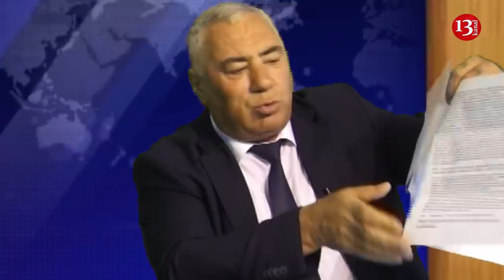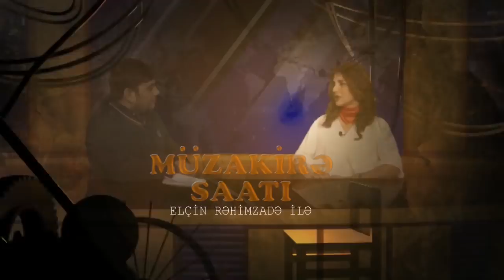"XXI əsr sözünü deyə bilməyən Rövnəq müəllim, mən sənin üçün uşaq-muşaq deyiləm a, ağıllı ol"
Kanal 13-də yayımlanan və gündəmin nəbzini tutan “Müzakirə Saatı” verlişinin bu günkü qonağı iqtidar və müxalifətin ünvanına daim tənqidi fikirlər səsləndirən Müasir Müsavat Partiyasının sədri,4 dəfə prezidentliyə namizəd Hafiz Hacıyevdir.Elçin Rəhimzadə ilə gündəmi müzakirə edən Hafiz bəy verlişə yeni bir xəbərlə gəlib.Belə ki,Müasir Müsavat Partiyasının siyasi şurasının toplantısında Azərbaycan Respublikasının Prezidenti İlham Əliyev Müasir Müsavat Partiyasının fəxri sədri seçilib.Bunun hansı zərurətdən irəli gəldiyinə açıqlıq gətirən partiya sədri bildirib ki,Prezidentin ünvanına beynəlxalq və daxili hücumları nəzərə alaraq partiya ölkə başçısını qorumaq üçün bu addımı atıb və bundan sonra partiya olaraq ölkə başçısını müdafiə edəcəklər.SOCAR və Qarabağ qaziləri arasında yaşanan insidentə münasibət bildirən Hafiz bəy deyir ki,Rövnəq Abdullayevin saat məsələsində cəzasız qalmasının nəticəsidir ki,bu gün onun “qoçuları” Qarabağ qazilərinə əl qaldırır.Rövnəq Abdullayevi dərhal istefaya dəvət edən partiya sədri əlavə edib ki,SOCAR rəhbərliyində şəxsən tanıdığı bir şəxsin bir 10 milyonlarla dəyərində olan əmlakı var.Deputat Rafael Cəbrayılov məsələsinə toxunan Hafiz Hacıyev bildirib ki,Rafael Cəbrayılov haqqında hələ bir il bundan qabaq verdiyi proqnoz özünü doğrultdu.Amma acınacaqlı tərəf odur ki,Rafael Cəbrayılov tək deyil,Milli Məclisin əksər deputatlarının korrupsiya halları var